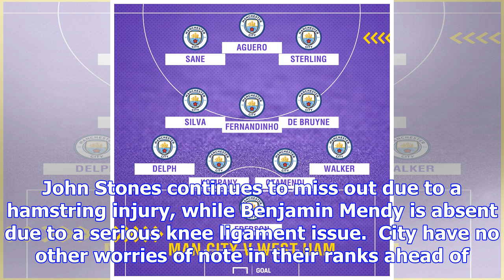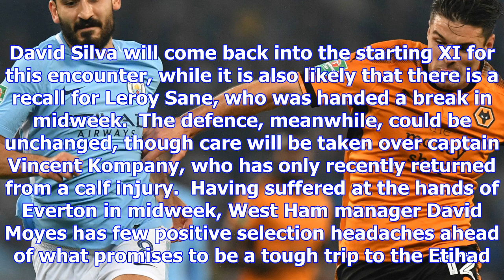Man city team news: injuries, suspensions and line-up vs west ham | goal.com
Manchester City host West Ham at the Etihad Stadium on Sunday, having maintained their eight-point l...